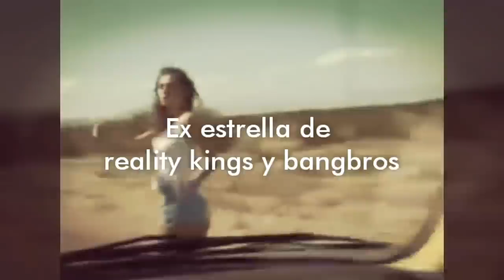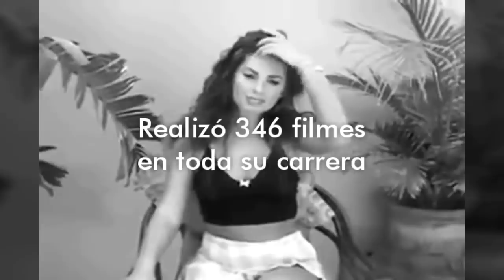TE ACUERDAS DE ELLA? Nahomi Russell Conoce a La Dueña de Todas tu p*J4S :'V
Californiana de Nacimiento en el 1983, esta preciosa mujer fue hija de un rabino israeli y una madre eslovaca ( o eslovena que mas da) estudio derecho y se caso con 18 años con su novio de toda la vida en tras cinco años de matrimonio incluidos 10 meses de separacion en 2005 inicio su carrera en Cum Fiesta y a partir de ese momento nos deleito con las mejores escenas de porno que podemos recordar.